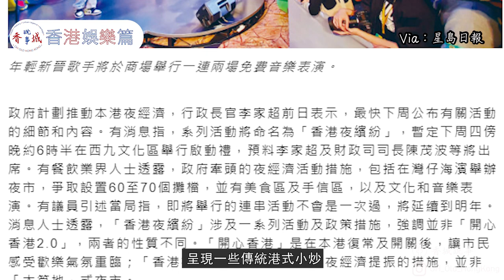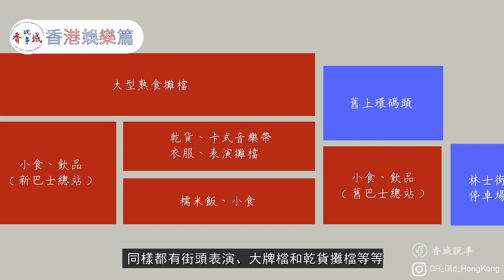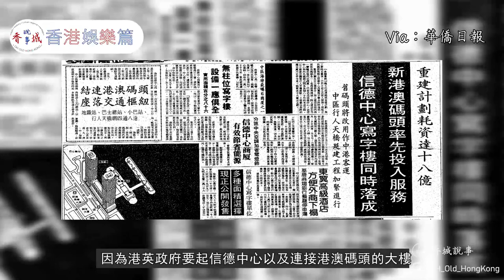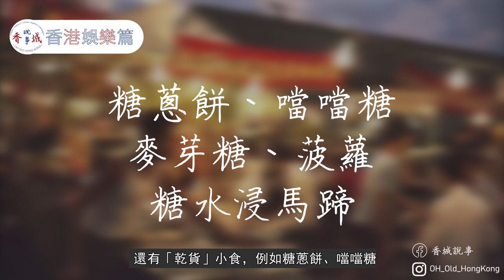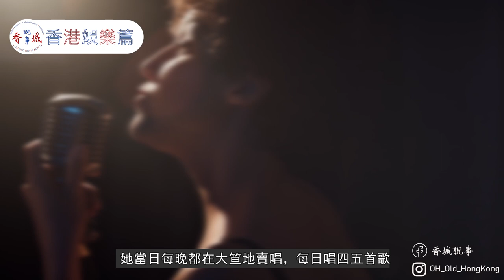昔日夜繽紛—平民夜總會丨大笪地前身是軍營？丨大笪地是平民夜總會？丨【港·系列】第26集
00:00開始
00:46大笪地（荷里活道）
03:10上環新填地「大笪地」
05:03大笪地的攤檔
07:52大笪地的秩序
近期港府因為疫後復常政策，大力推動香港的經濟活動，如果有留意新聞，相信近日最多出現的舊日名字便是「大笪地」。那麼究竟什麼是「大笪地」？不少電影如《新不了情》也注入了大笪地的原素，那麼究竟大笪地在什麼地方？更重要是，近日港府所推行的大笪地計劃，又是否跟舊日的大笪地不相伯仲？
主持、撰稿：西門
資料審核：愛麗絲
剪接、及拍攝：阿林